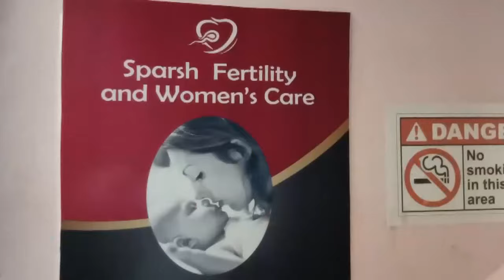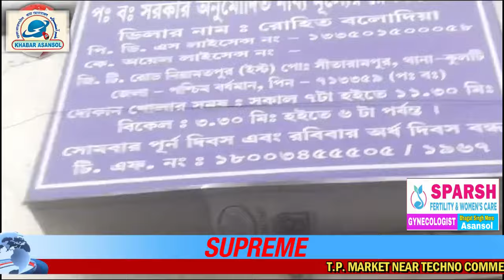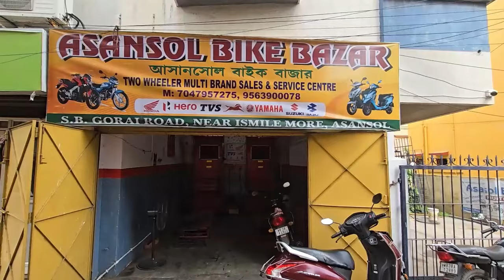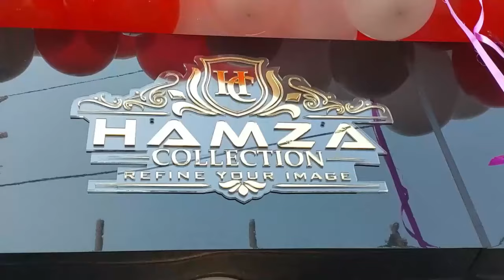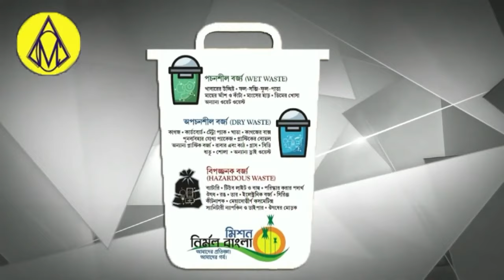Councillor Ko Band Karke Protest !Ward No 57 !Sadak Ki Mang !Ration Dealer Par Laga Ghotale Ka Arop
Ration Dealer Par Ghotale Ka Arop !Nematpur!Kulti  Seva Dal Congress Commitee Ne Sonpa Geyapan